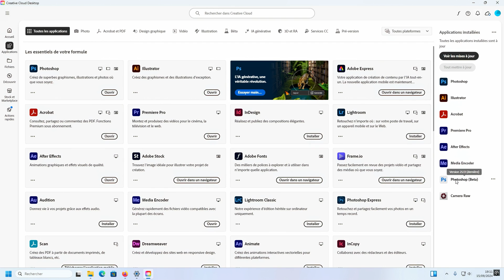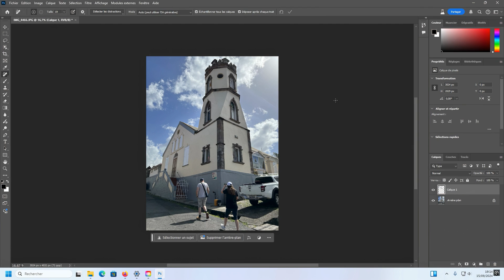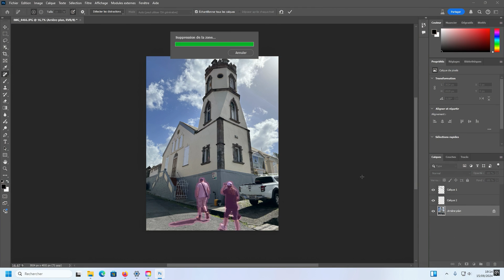Tuto photoshop supprimer les fils electriques en 1 clic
Un tuto photoshop . Je vous montre comment utiliser la nouvelle fonctionnalité de Photoshop Beta 25.13 pour supprimer les fils électriques de vos photos en un seul clic. Plus besoin de passer des heures à les effacer manuellement !
Dans cette vidéo, vous découvrirez :
✅ Comment activer cette fonction magique
✅ Comment faire la même chose pour supprimer des personnes

Pour vos achats, n'hésitez pas à utiliser notre lien